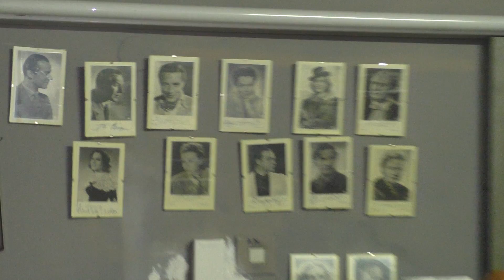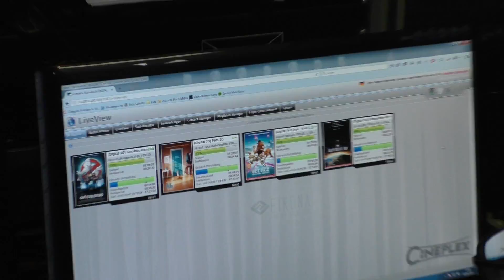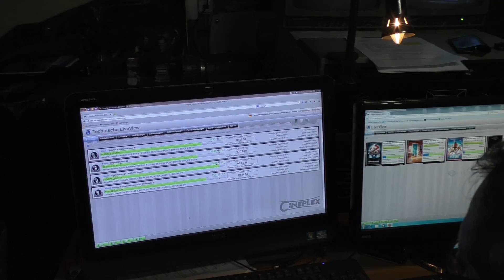Video der Woche Cineplex Kulmbach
Diesmal: Werner als der beste Vorführer